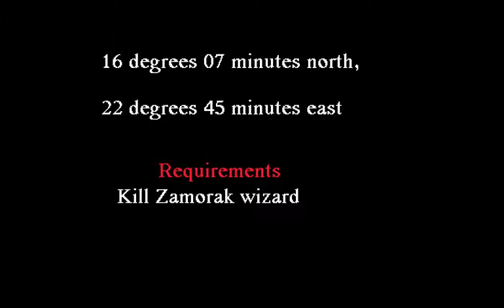Clue scroll 16 degrees 07 minutes north, 22 degrees 45 minutes east osrs